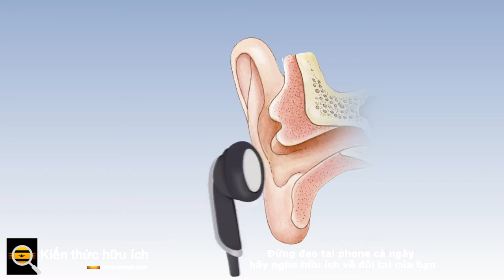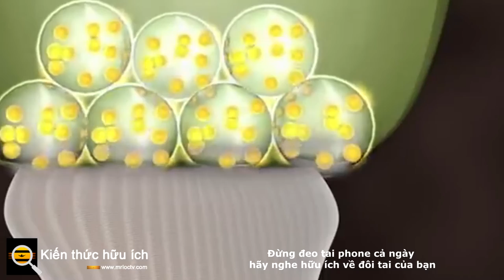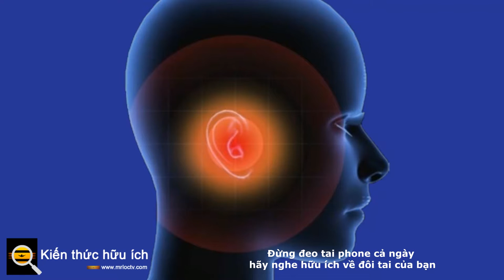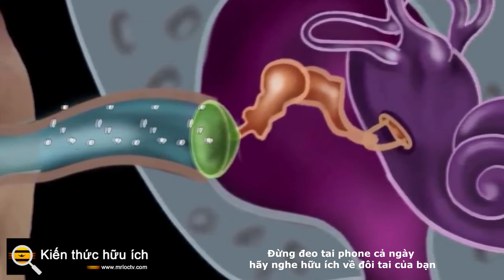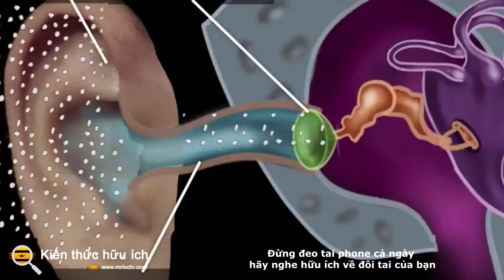Đừng đeo tai phone cả ngày hãy nghe hữu ích về đôi tai của bạn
Bạn có thể nhận thấy tai của mình có cảm giác dính hoặc sáp hơn. Điều này có phổ biến không? Và điều gì sẽ xảy ra với tai của chúng ta khi chúng ta đeo tai nghe?
Mặc dù tai nghe không dây khá mới trên thị trường, có rất nhiều nghiên cứu điều tra việc sử dụng lâu dài của máy trợ thính , trong nhiều trường hợp, có cơ chế hoạt động tương tự. Từ nghiên cứu này, có vẻ như việc sử dụng thiết bị trong tai trong thời gian dài có thể gây ra các vấn đề về ráy tai .

Không có gì nhỏ hơn khuỷu tay của bạn

Trong hầu hết các trường hợp, cách tốt nhất để kiểm soát ráy tai là để yên . Không nên sử dụng tăm bông thường xuyên, vì điều này có thể đẩy ráy tai trở lại ống tai. Lời khuyên lâu đời là đừng đặt bất cứ thứ gì nhỏ hơn khuỷu tay vào tai - nói cách khác, đừng nhét bất cứ thứ gì vào đó!

Một số phương pháp truyền thống, chẳng hạn như nhỏ dầu ô liu hoặc nến tai, cũng có thể có tác dụng phụ và không hữu ích.

Nếu bạn có ráy tai hoặc các vấn đề liên quan đến thính giác, bác sĩ gia đình của bạn sẽ có một loạt các lựa chọn điều trị để hỗ trợ, và cũng có thể hướng dẫn bạn đến dịch vụ y tế phù hợp nếu cần quản lý lâu dài hơn.
Ban đầu, họ sẽ nhìn vào tai bạn bằng một dụng cụ đặc biệt (kính soi tai) và xem mức độ tắc nghẽn hoặc rối loạn chức năng .

Trong khi đó, tai có một quá trình tự làm sạch tuyệt vời, và chúng ta nên cố gắng hết sức để điều này diễn ra tự nhiên. Trong hầu hết các trường hợp, tai nghe là tốt, nhưng vẫn có thể hữu ích nếu bạn để ý xem bạn đã đeo chúng trong bao lâu. Cuối cùng, hãy đảm bảo luôn giữ âm lượng ở mức an toàn.